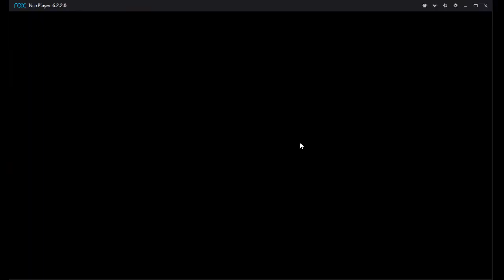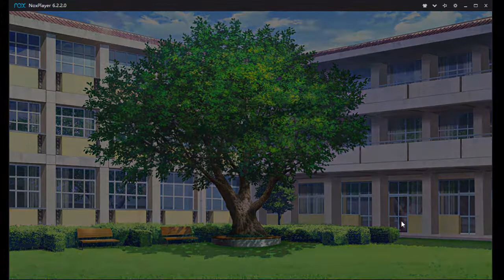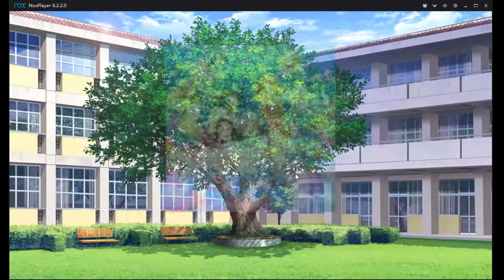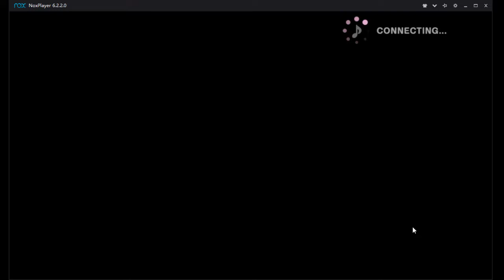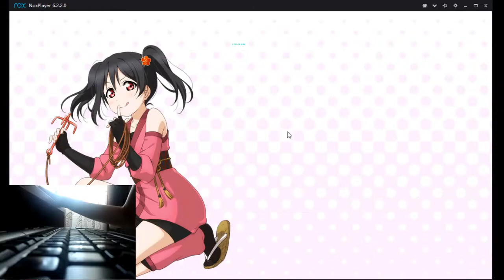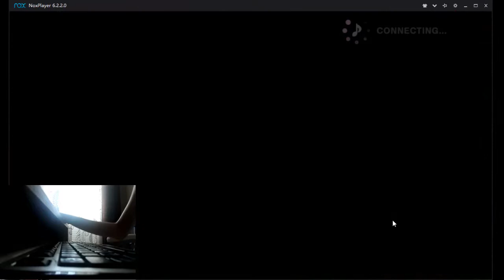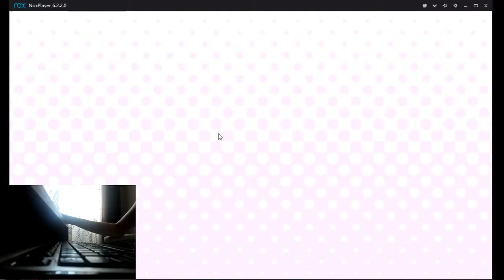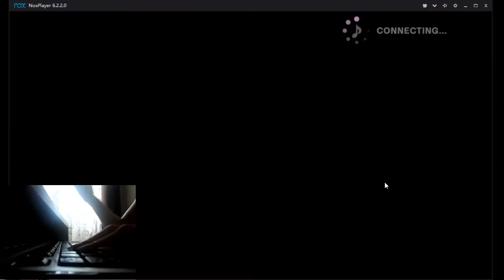KEYBOARD SIF - Episode 1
In today's episode of Keyboard SIF, I attempt to play SIF on an emulator using my keyboard (isn't that self explanatory). Enjoy as I fail.. or succeed?! You won't know until you watch...

I'll play Experts if I have 50 viewers for the next episode, so make sure you'll be there next time!